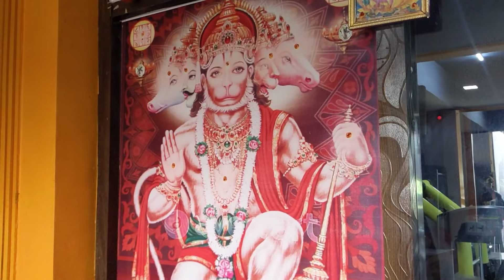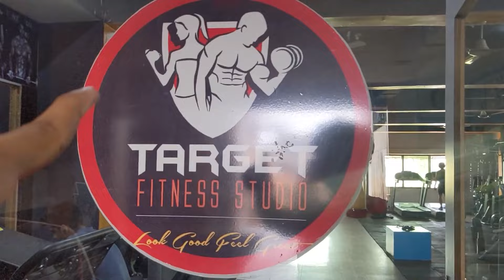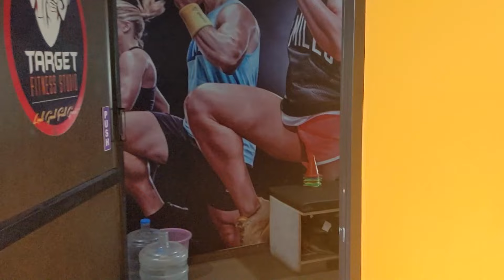Exploring My Gym | Vlog #1 | Shastrixx